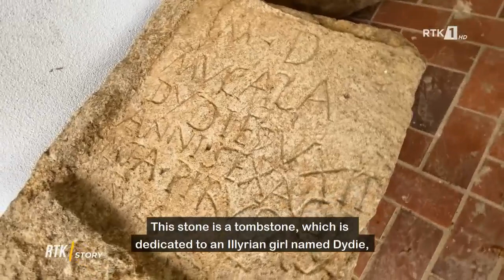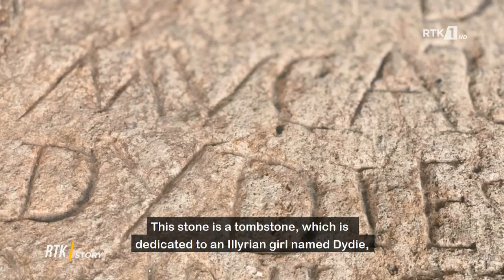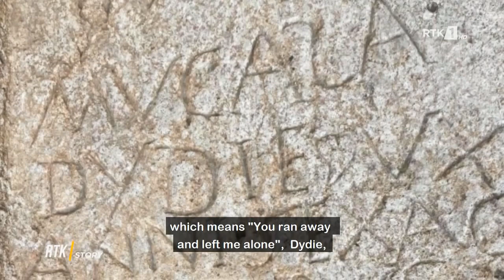RTK STORY - KALAJA E KULINËS 31.05.2021